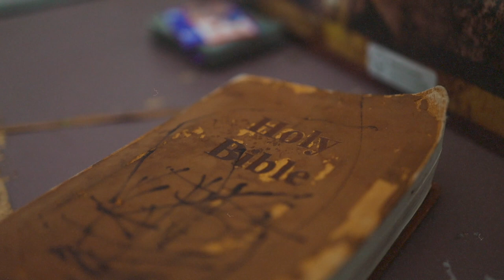Rob Ba$$ - Conflicted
Your Watching The Official Video of Rob Ba$$ - Conflicted
Shot By M'ster Lewis

Sacramento Artist Rob Ba$$ Is Officially Apart Of Rebuilding The Culture Records.

Produced By Pryme Tracks